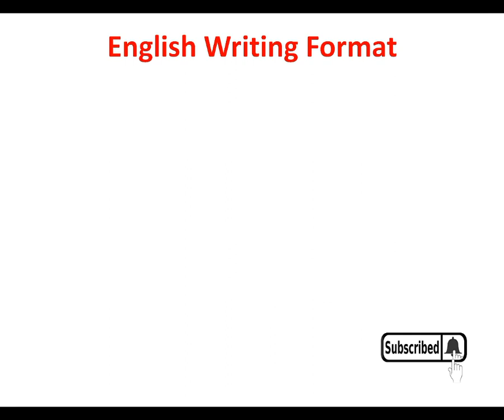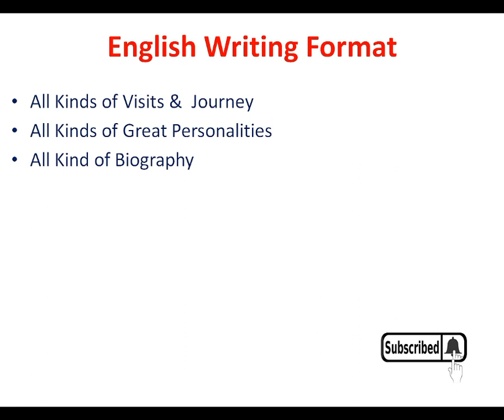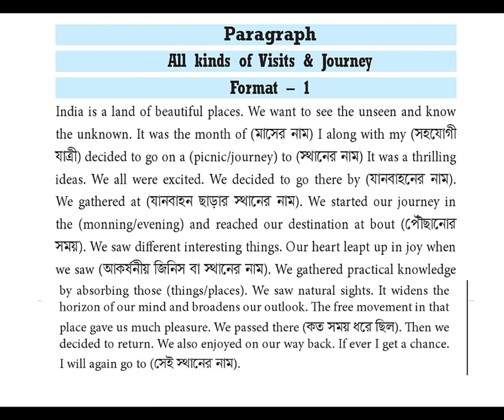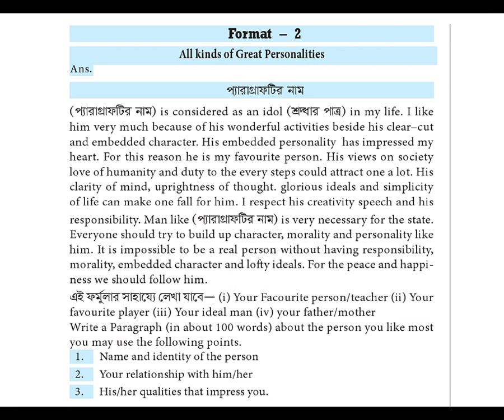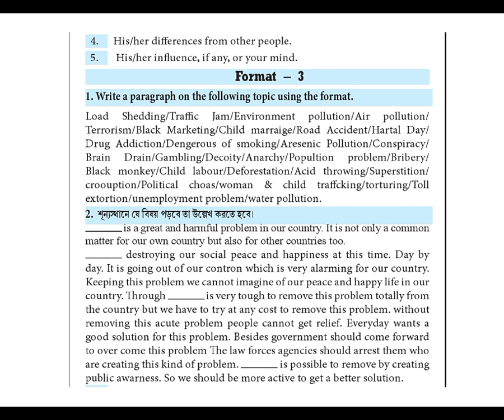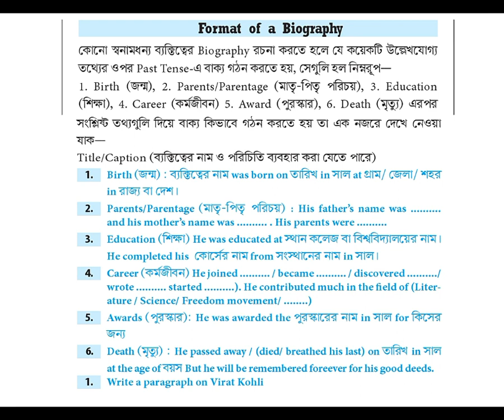Madhyamik English Suggestion 2020 | Writing format | Paragraph & Biography writing format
*** মাধ্যমিক English সাজেশান Video Link –